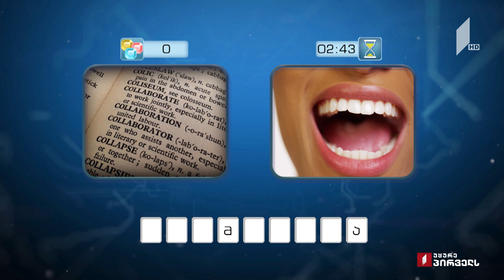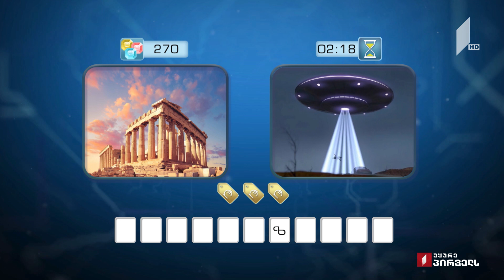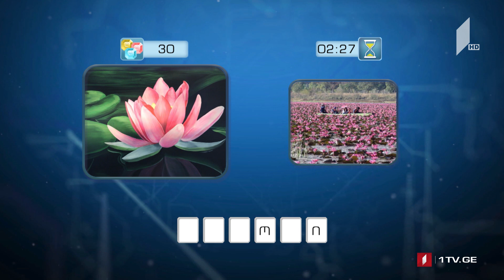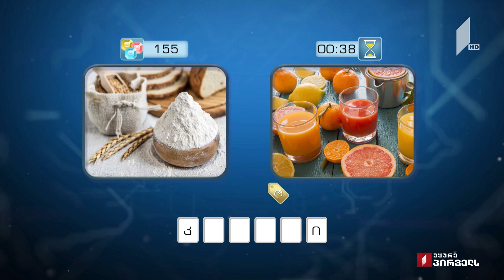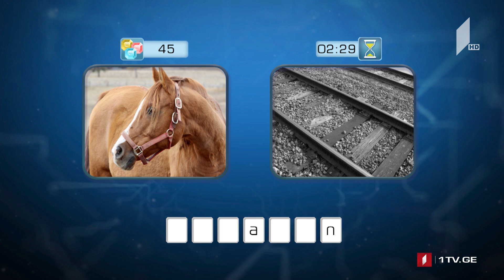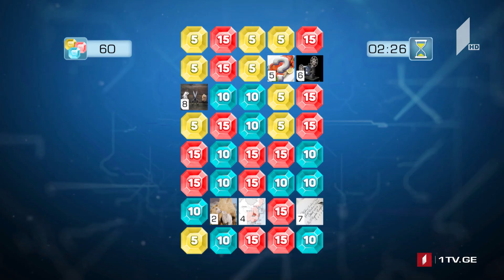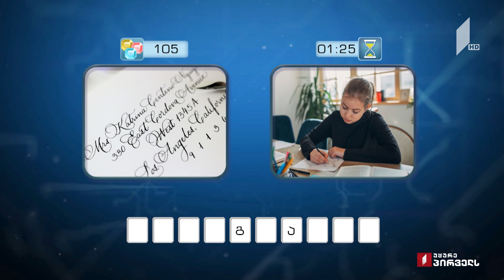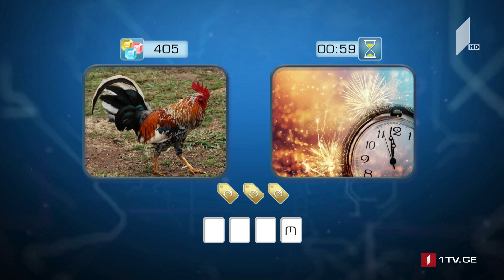გინდათ მოიგოთ 5000 ლარი? მარტივილოგიკა გია და ლალი / მაია და ირაკლი / მარიამი და ნინო / ქეთი და ოთო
9 სექტემბერი, 2020
დღეს თამაშობენ: გია კვარაცხელია და ლალი კვარაცხელია / მაია იოსებაშვილი და ირაკლი რიბოშვილი / მარიამ მაჩიტიძე და ნინო კუთხაშვილი / ქეთი ყიფიანი და ოთო მაღლაკელიძე